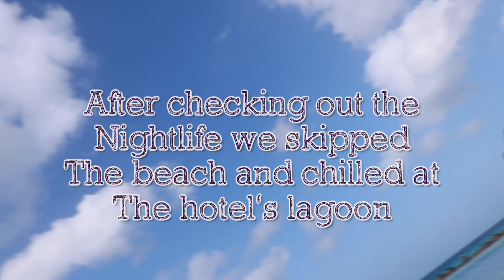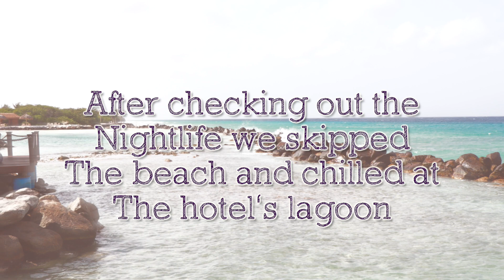A Very Extra ARUBA Vlog| Flamingos...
Hey Loves! Come along take a baecation with me to Aruba!!! We had so much fun on this girls trip, come and take a peek as walk with flamingos, and do the most on the beach😭 So happy you chose to join us.

FACILITY:
Renaissance Aruba